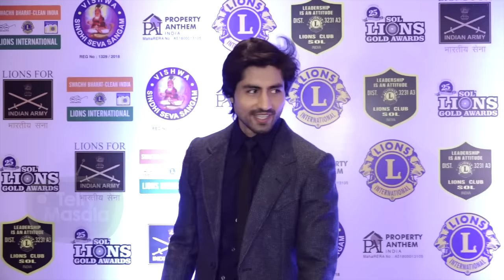Yeh Ishq Haaye | Harshad Chopda Relationship With Sriti Jha, Bond With Jennifer & Pranali Rathod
In our weekend special story Yeh Ishq Haaye, we bring you Harshad Chopda's controversial love story with Sriti Jha, their secret love affair to ugly breakup, linkup with Jennifer Winget, and now dating rumors with  Yeh Rishta Kya Kehlata Hai co-star Pranali Rathod.